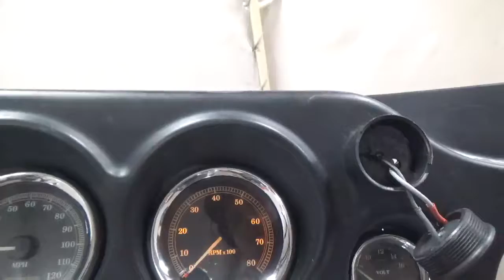2002 Harley Davidson Touring FLHT Electra Glide Used Motorcycle Parts At Mototech271